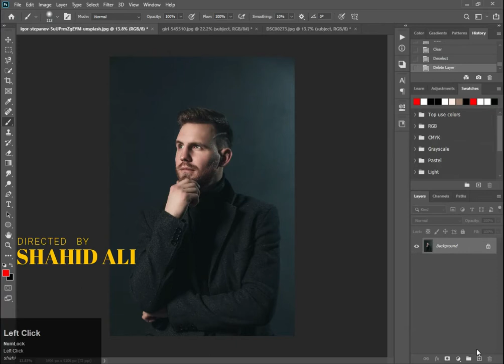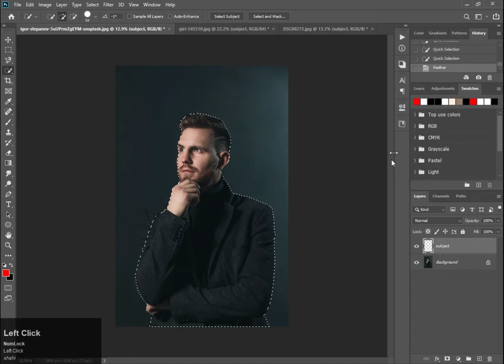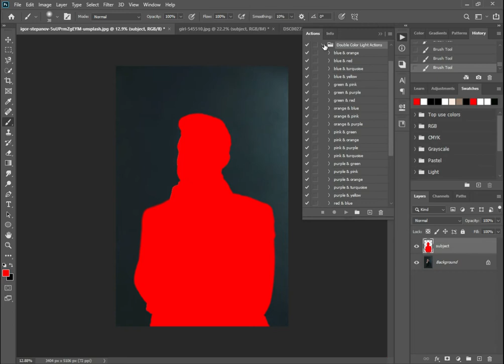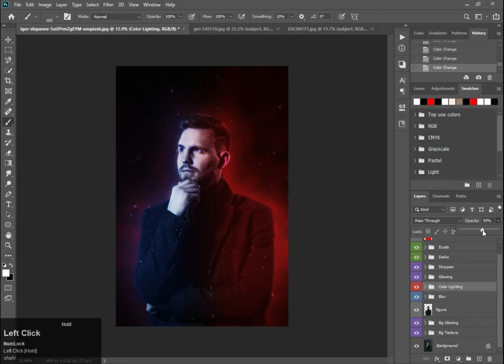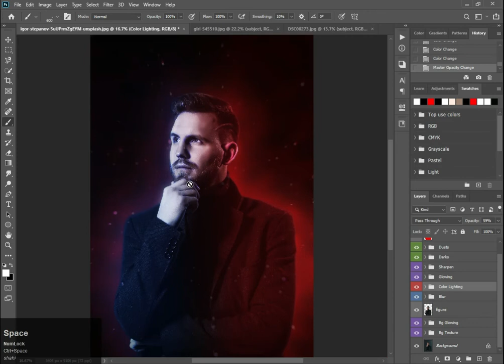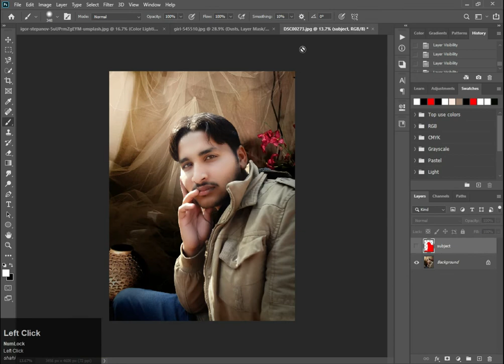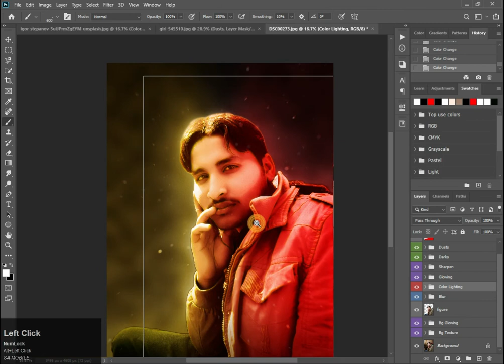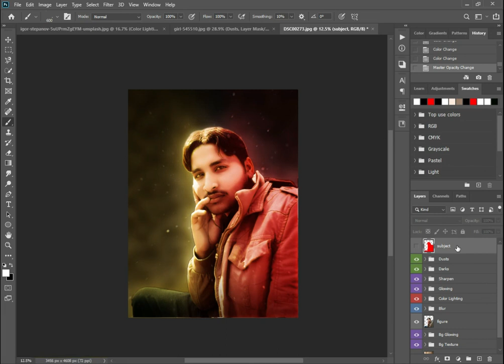Double Light Photoshop Action Tutorial 1 click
In this video I will show you how to add Dual Lighting Effect to your photos in just 1 Minute or Less In Photoshop